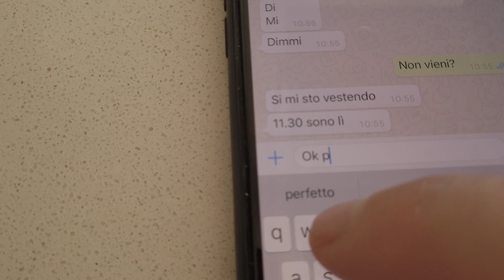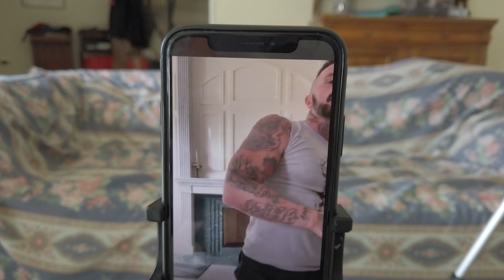12 ore in Quarantena Con me-VLOGday | Alessandro Sportsavethelife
Servizio di allenamento personalizzato con un coach online💪🏻
Schede ideate e personalizzate per ogni tipo di esigenza, da svolgere sia in casa che in palestra, PER RAGGIUNGERE I TUOI OBIETTIVI!!
Contatto h24📞 per rispondere ad ogni vostra curiosità o domanda.
Lezioni online settimanali in videochiamata.
Ogni settimana troverete la vostra scheda aggiornata sul vostro link personale.
Trasforma il tuo corpo, insisti e persisti, raggiungi e conquisti!!🔝🔝💪🏻